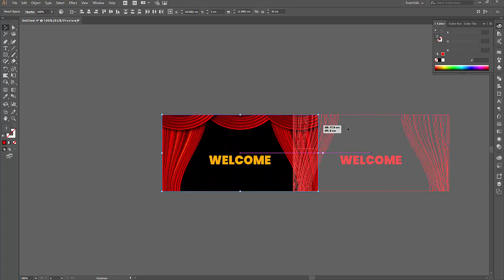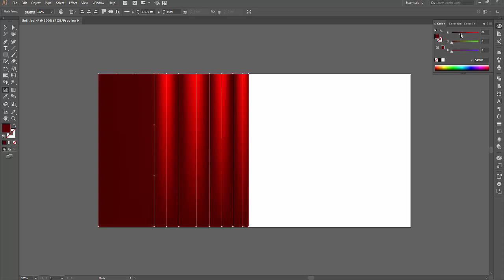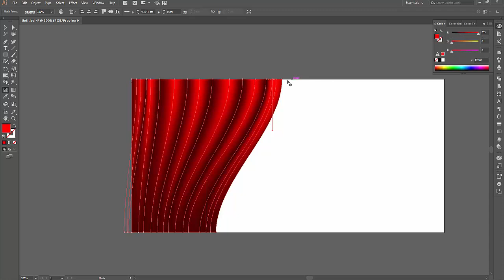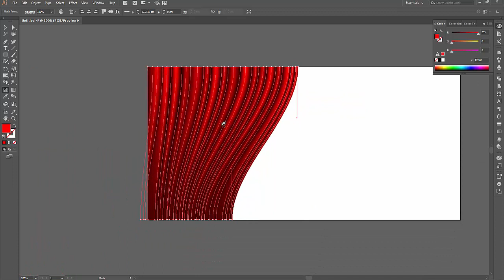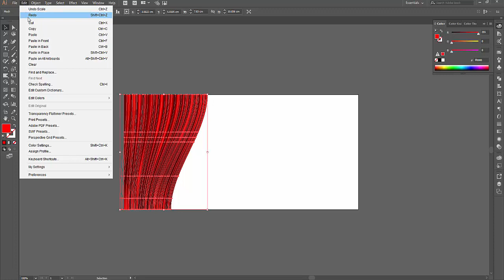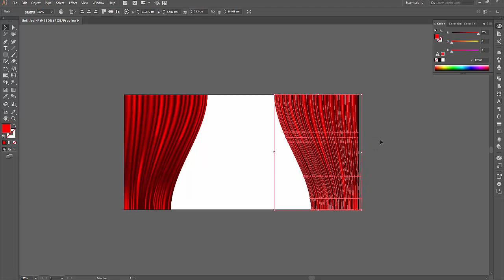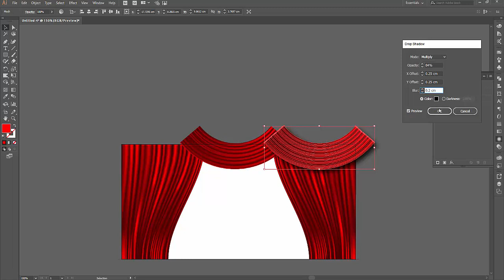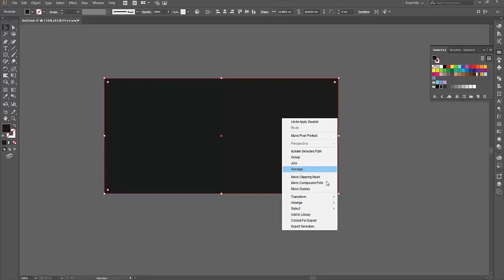create cloth curtain in illustrator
how to create cloth curtain in adobe illustrator
►how to create ice cube in photoshop

if you need any tutorial send message and we create video for you